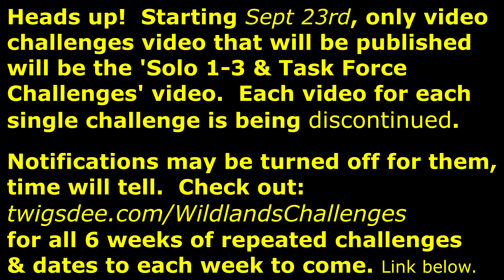Solo 2 Challenge : Sept 16 : Daily 1 of 7 🞔 No Commentary 🞔 Ghost Recon Wildlands 🞔 Nidia Flores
Solo Challenge #2: In Extreme difficulty and using only handguns, deploy to Barvechos Alpha then complete the mission 'Nidia Flores'.

Today's challenge is a repeat from August 5th.  The video was reused and improved in quality.    As well as pre-rendered and uploaded ahead of time to give myself more wiggle room to prepare for Breakpoint and a few projects on the go.     No Commentary.